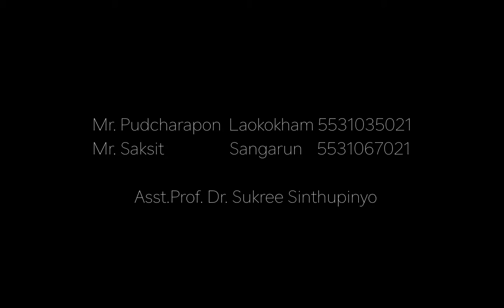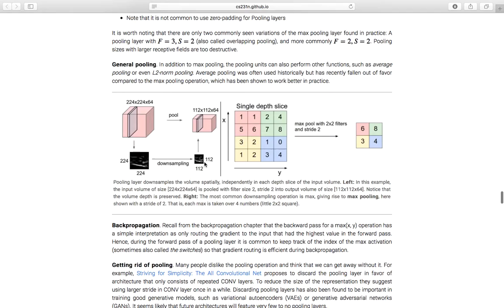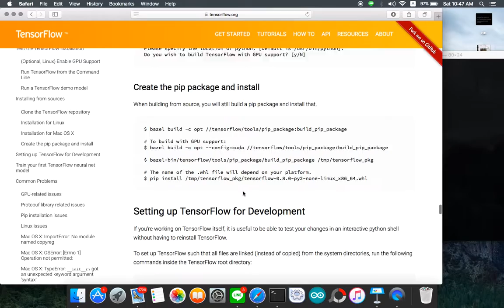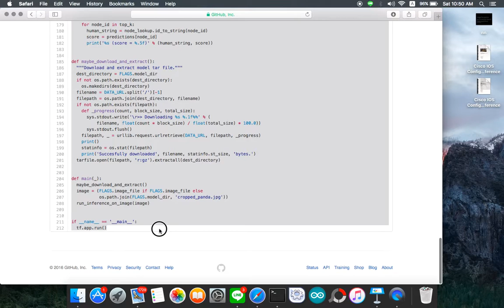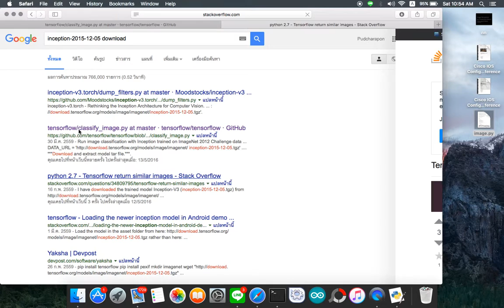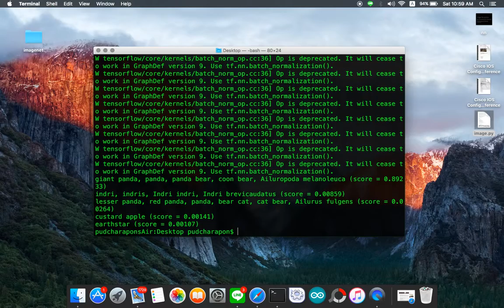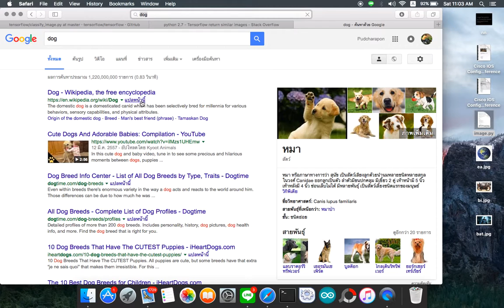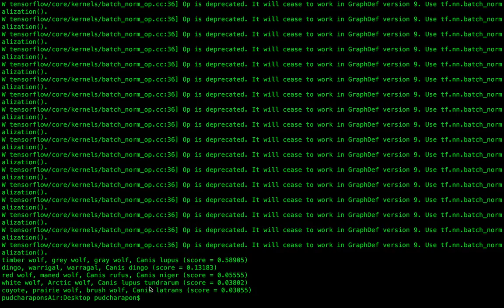Image Recognition (Thai Sound)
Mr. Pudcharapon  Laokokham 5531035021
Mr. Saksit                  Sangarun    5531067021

Asst.Prof. Dr. Sukree Sinthupinyo

Project of Neural Networks subject
Computer Engineering, Chulalongkorn University, Thailand (Sem 2/2016)